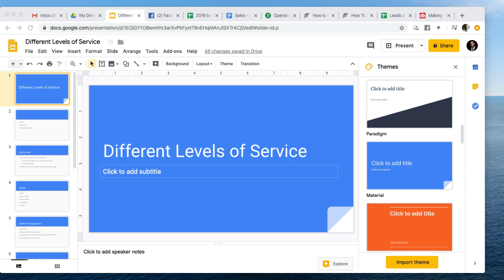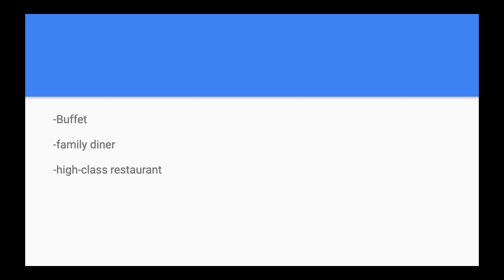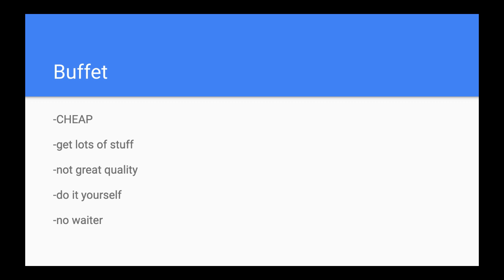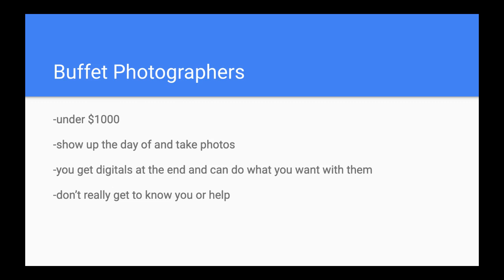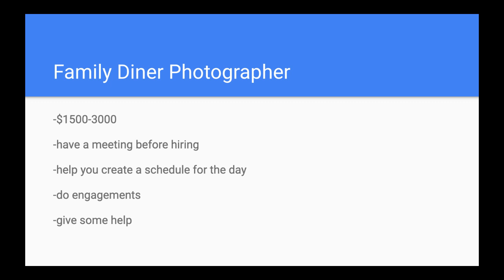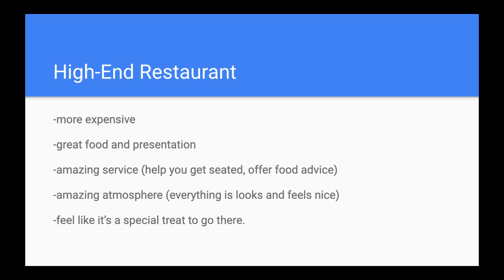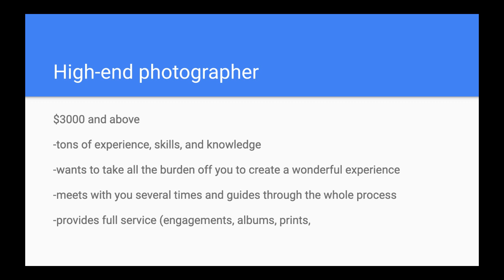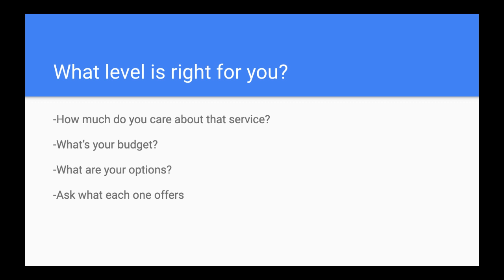Tips for Picking the Right Wedding Vendors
What kind of wedding service do you want? How do you want to be treated?